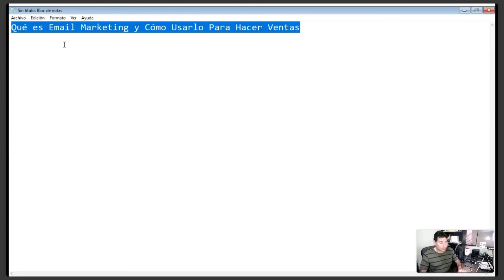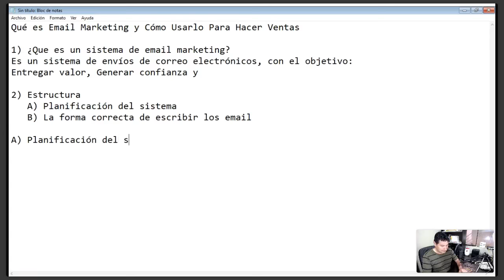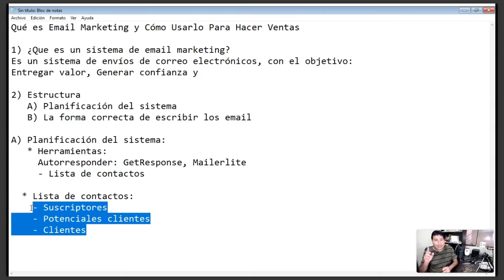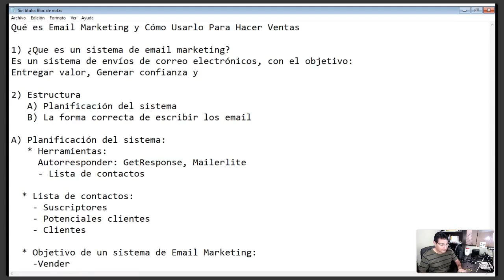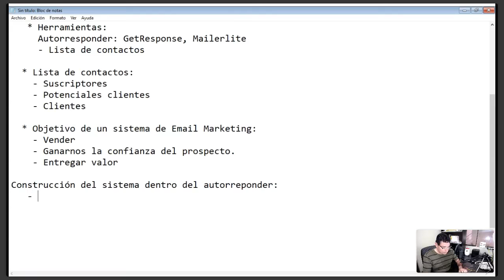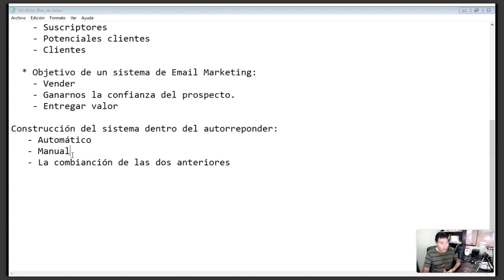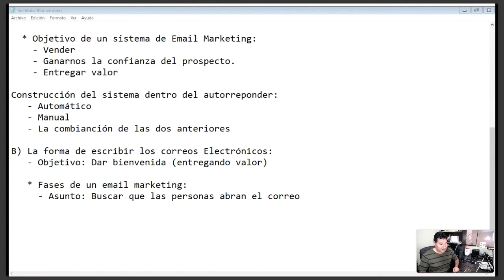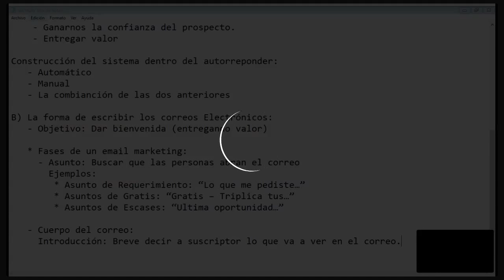Qué es Email Marketing y Cómo Usarlo Para Hacer Ventas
Herramientas:
Profit Builder: Una Licencia por US$27 (contactame)

En este webinar te voy  a mostrar desde cero como puedes crear tu sistema de Email Marketing.